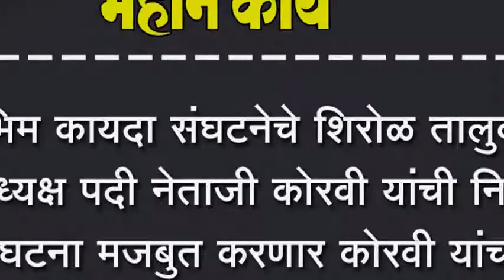भिम कायदा संघटनेचे शिरोळ तालुका अध्यक्ष पदी नेताजी कोरवी यांची निवड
भिम कायदा संघटनेचे शिरोळ तालुका अध्यक्ष पदी नेताजी कोरवी यांची निवड ; संघटना मजबुत करणार कोरवी यांच मत